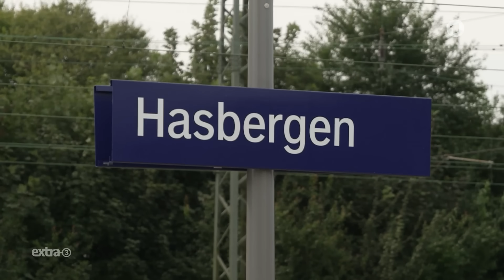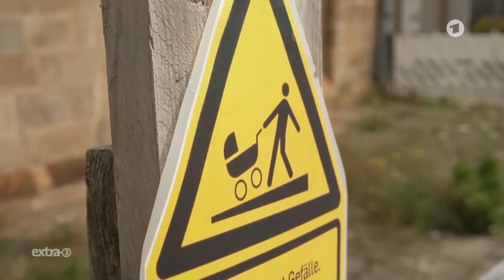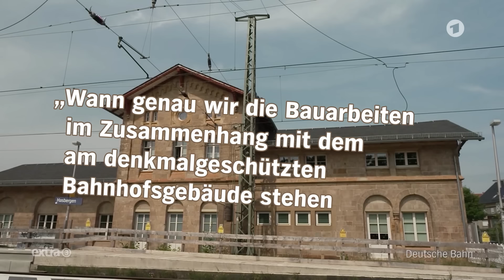Realer Irrsinn: Barrierefreiheit mit Lücke in Hasbergen | extra 3 | NDR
Weitere Themen wie der Neustart der Grünen oder Merz for Kanzler in der ganzen Folge extra 3. Nur einen Klick entfernt, exklusiv in der ARD Mediathek

Der frisch sanierte Bahnhof Hasbergen glänzt mit erhöhten Bahnsteigen, aber nicht überall. Ein einzelner Mast steht im Weg. Trotz Millioneninvestition bleibt die vollständige Barrierefreiheit ein Wunschtraum. Ein erhöhtes Bahnsteigstück hier, ein altes dort, dazwischen eine Lücke und viel Gefälle.

Autor*in: Daniel Sprenger